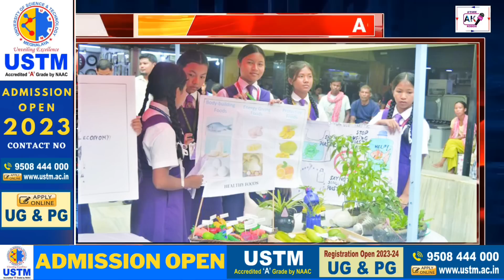Garo News 13 June 2023| Bjp dilgipako sootanio mikchatang gitchamko rima aro Burung bolgrim